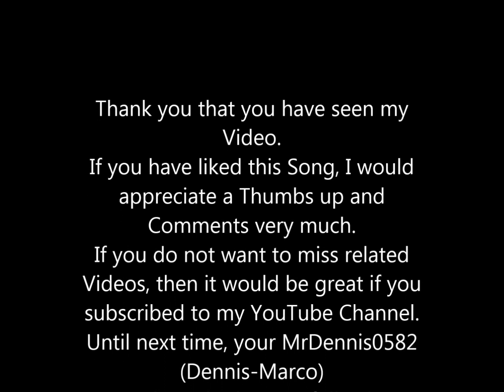Jürgen von Manger - Adolf Tegtmeier als Zeitungsleser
Adolf Tegtmeier als Zeitungsleser - Neue Stück'skes exclusiv für Westfälische Rundschau